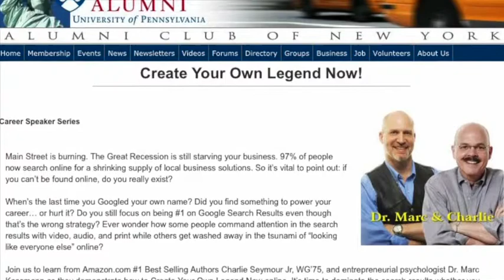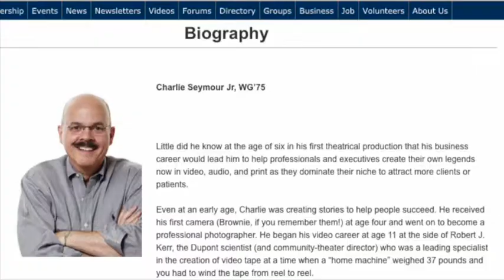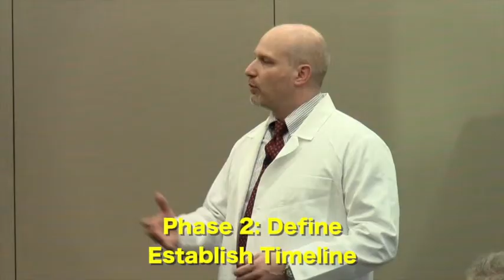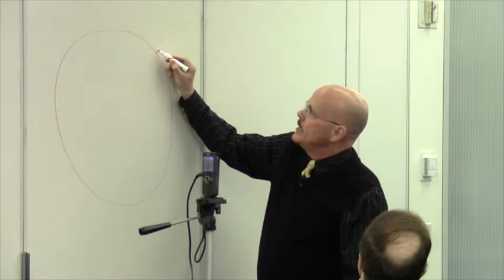Wharton Club of New York presents Charlie Seymour Jr and Dr. Marc Kossmann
Dr. Marc Kossmann and Charlie Seymour Jr presented to the Wharton Club of New York their Create Your Own Legend Now System.

How do you dominate your niche online so people find you when they pose questions to the search engines? Watch this video to find out.

Entrepreneurial psychologist Dr. Marc Kossmann and video-crazed MBA marketer Charlie Seymour Jr team up in a whirlwind presentation just steps from Broadway. Their opening night in NYC (New York, NY, the Big Apple, the center of all communications in the USA) will long be remembered by those in attendance.